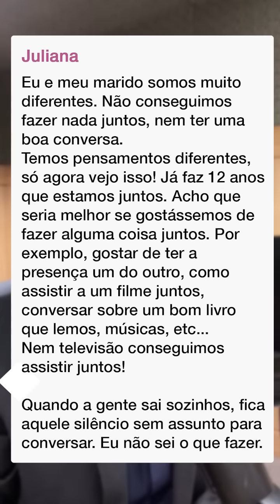QUANDO QUERO IRRITAR A CRISTIANE, faço isso 😂 (como lidar com gostos diferentes)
O caminho para quebrar a dureza de coração do parceiro ou de qualquer outra pessoa, é ceder. Por isso, se ao invés de ficar reclamando e esperando que o outro faça, tome a atitude você primeiro. Você será o mais bem-aventurado, o mais forte, o mais humilde.